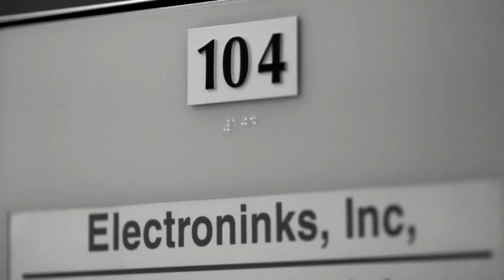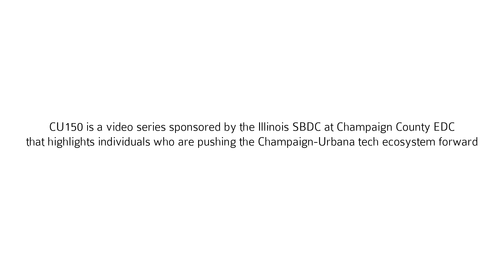CU150: Brett Walker (Electroninks)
Brett Walker is the CEO and Co-Founder of Electroninks. Brett's work on reactive silver inks has been recognized with 2nd place in the National Collegiate Inventors Competition in Washington, D.C. as well as named one of nine materials that will change the future of manufacturing by Scientific American.

Produced and Directed by: Adjacency

This video features the song "Rise" by Tony Anderson, available under a Music Bed, LLC license.

CU150 is a video series and a live weekly internet talk show about technology, innovation and entrepreneurship in Central Illinois and surrounding areas (Chicago IL, St.Louis MO, Indianapolis, IN). The show and series are produced by the Illinois Small Business Development Center at Champaign County EDC. The show's host, Tim Montague, discusses the heart of innovation, what motivates entrepreneurs, their success stories, and the technologies they are bringing to market for the betterment of society. Guests include the founders and executives of early stage and growth stage technology companies as well as the mentors, advisors, investors, and institutions that make the tech ecosystem thrive!